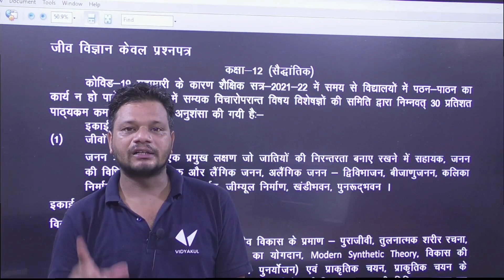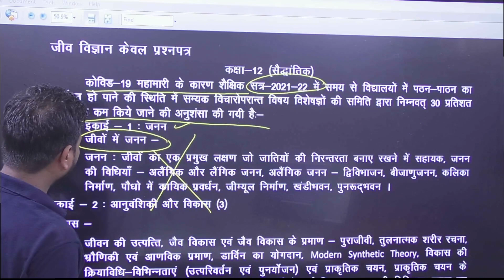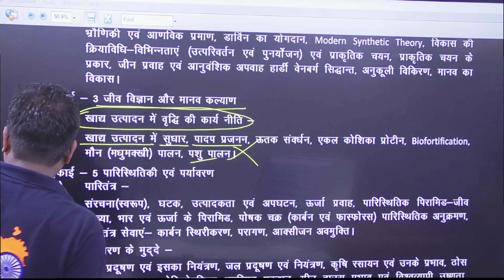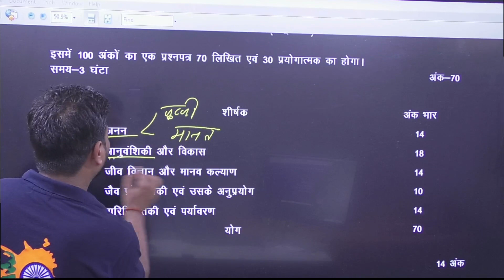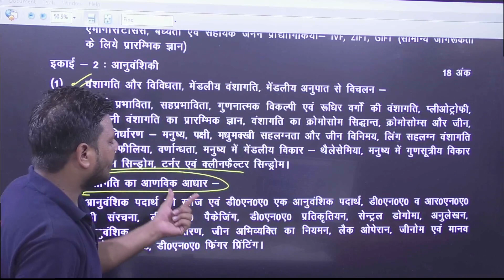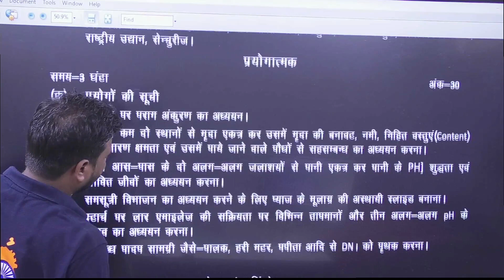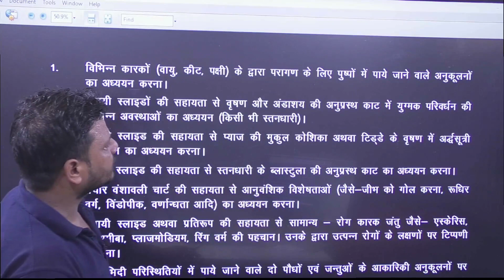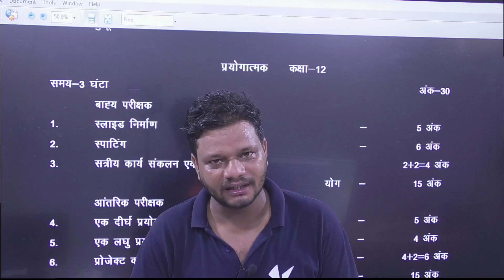Biology का 30 % पाठ्यक्रम कम हुआ || क्या घटा ?? क्या बचा ?? कैसे पढ़ना है ?? Dk sir